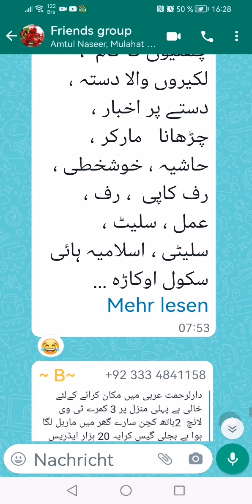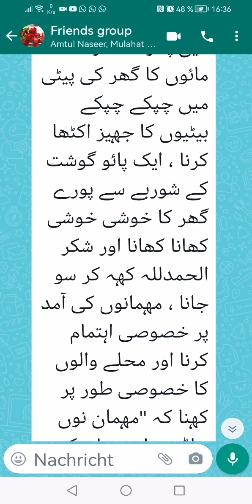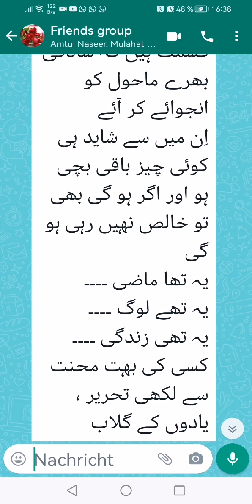Bismillah Vlog Yadon ke Deep